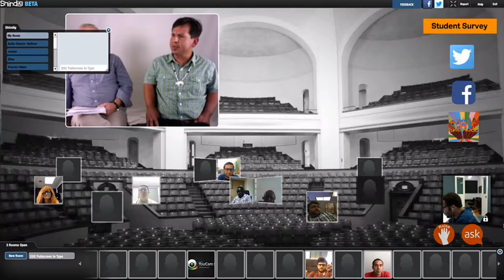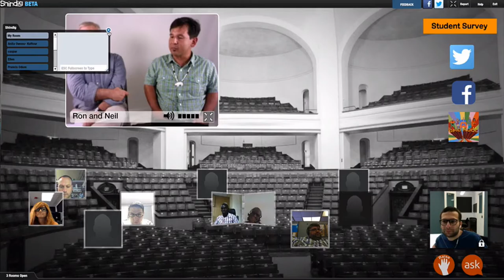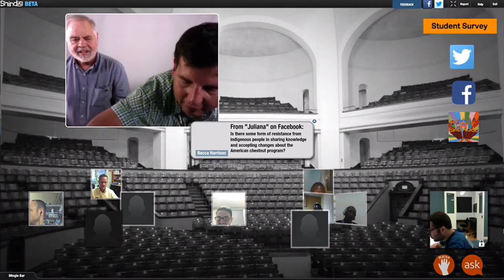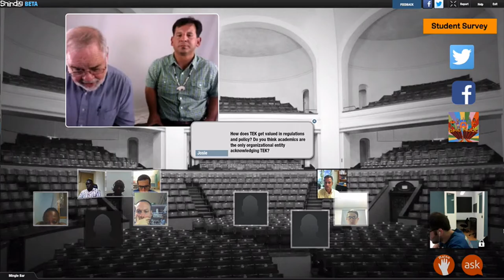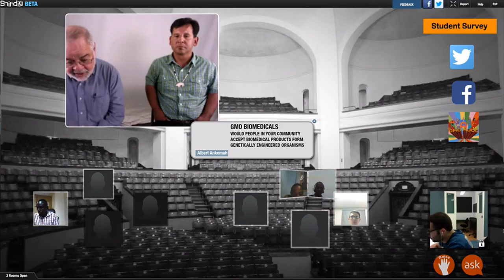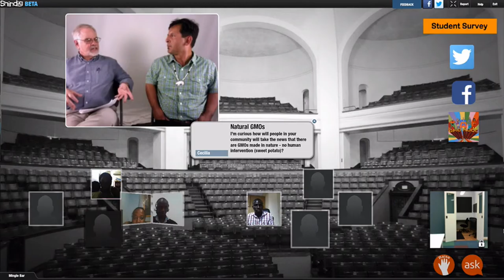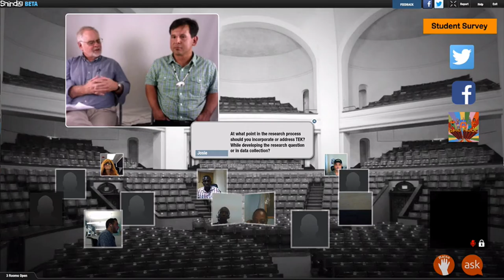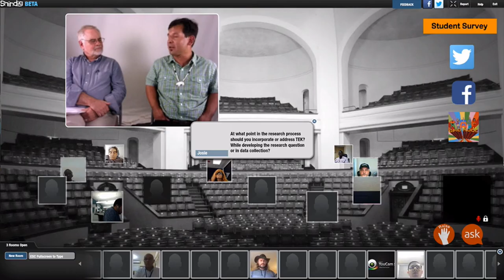CORGMO102016-V008700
01_Shindig_The Chestnut Tree Neil Patterson.mp4